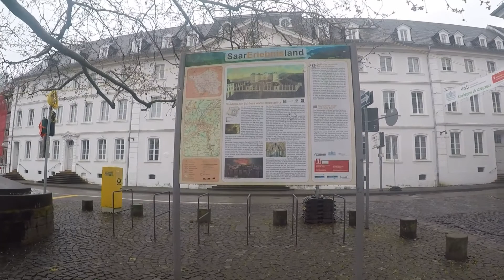Château de Sarrebruck, Saarbrucken, Germany 04122021